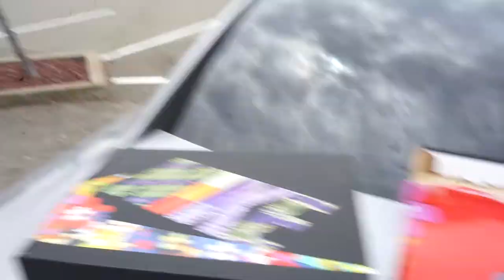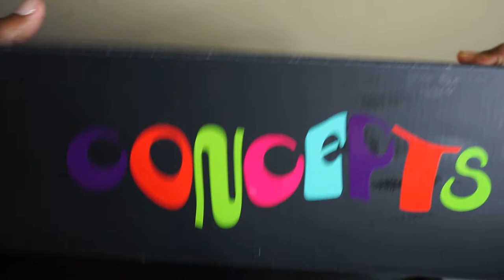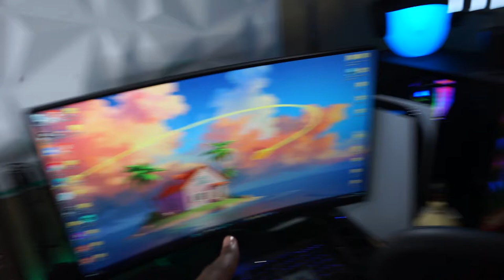ARE THESE SHOES THE BEST RELEASE OF 2022?? NEW PICKUPS!! WHERE HAVE I BEEN?? NEW LIFE UPDATE!!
It has been too long since I have posted a video! I got some new crazy pickups that I want to show you guys +new studio setup. The grind is back with some new crazy news to share.